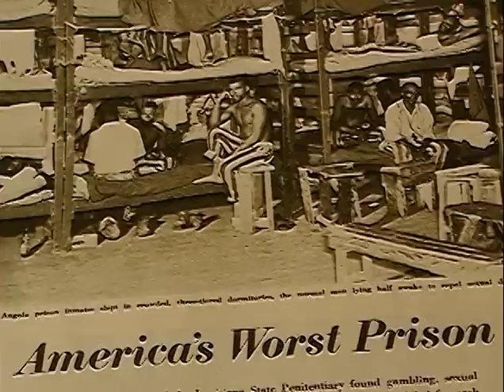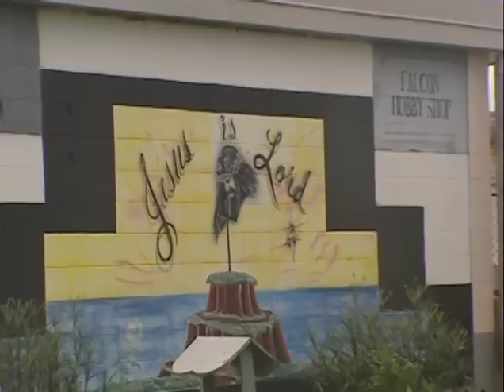Gary Stanton 1 1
An interview with Warden Burl Cain - Louisiana State Penitentiary, Angola, La.